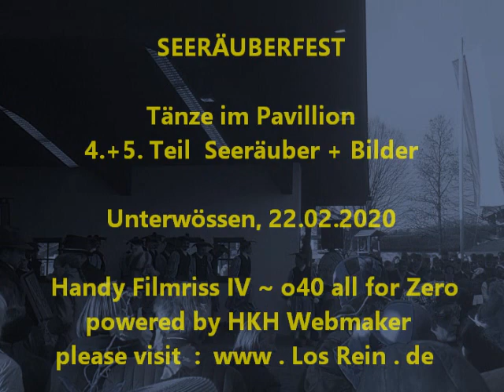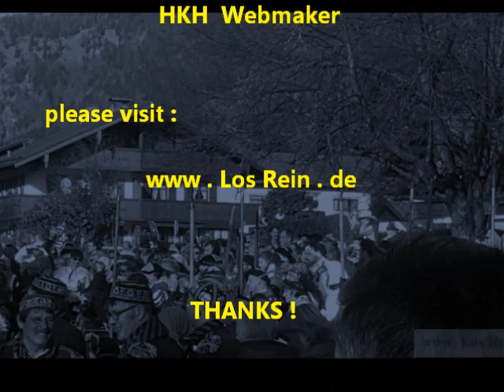Seeräuberspiel 2020 4.Teil Unterwössen @ Altes Bad, 22.02.2020 ® by HKH Webmaker ©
Tradition, Brauchtum im Achental ! nur alle 5 Jahre !  Teil 4 von 5

Trad.Seeräuberspiel 2020 4.Teil Unterwössen @ Altes Bad, Musikpavillion, 22.02.20

Handy Filmriss IV o40 (all for Zero) Teil 4 Seeräuber + Bilder powered by HKH Webmaker ©

mit : Susi, Mane, Susi, Lulle, Ritchi, Berni, Carina, Tom, Moni, Cali Huaber, uvm.

Filmed by Cali Huaber, HKH Webmaker in Altes Bad, unterwössen, on FEB 22, 2020

Suche im Internet + auf YT nach den Stichworten : filmriss unterwoessen, filmriss Seeräuberspiel, Seeraeuberspiel, unterwoessen, altesbad, achental, o40, allforzero, hkhwebmaker, cali huaber, losrein.de, chiemgaudobinidahoam, myparadise, heartbreaker, theinternetneedsyoudeutsch...
Ebenso findet Ihr die "Filmrisse" in folgenden Foren + Communities: Reddit, Linked In, PInterest, Tumblr, Blogspot, VK, Livejournal, Twitter, Instagram und auf Youtube

SCHAUTS WIEDER VORBEI ! WEITERES FOLGT...